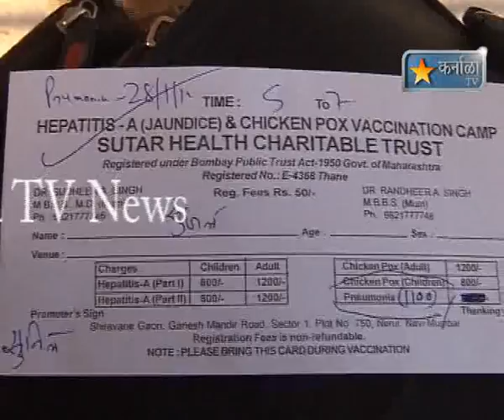karnala tv news 5 feb 2012 Valmikinagar Nakli Doctar